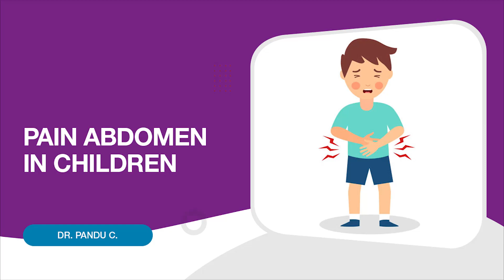Abdomen Pain in Children: Causes & Treatment | Dr. Pandu C. | KIMS Cuddles, Gachibowli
What causes abdomen pain in children?
Know more about abdomen pain and the types of abdomen pain in children.

Dr. Pandu C.
Consultant Paediatric Gastroenterologist, Hepatology & Nutrition
KIMS Cuddles, Gachibowli.